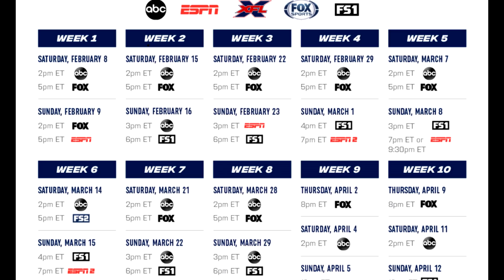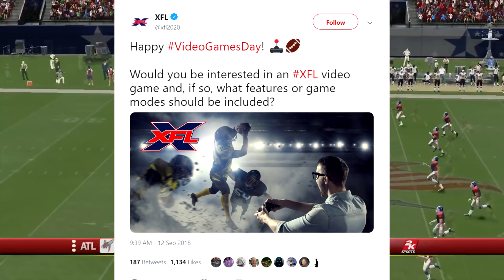XFL Lands Multi-Year TV Deal - XFL2k20 Video Game Coming?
The XFL just struck a multi-year TV deal with ABC, FOX & ESPN! They have said to want a video game, so could 2k Football be returning in the form of XFL2k? Would be interested in and XFL2k game over Madden NFL? Let me know!